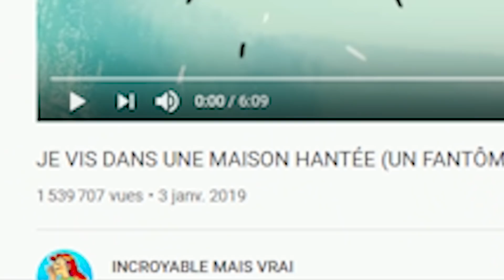LA MAISON ÉTAIT-ELLE VRAIMENT HANTÉE ?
Qui a déjà vu un fantôme faire des pâtisseries !?

REJOINS - MOI !

Snap : doomsytb